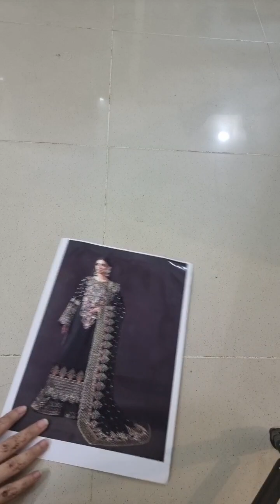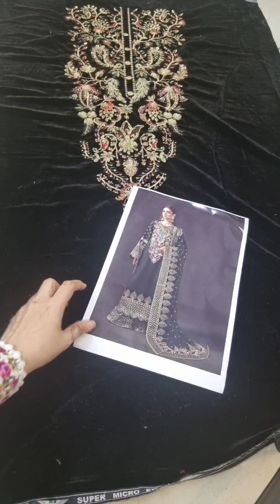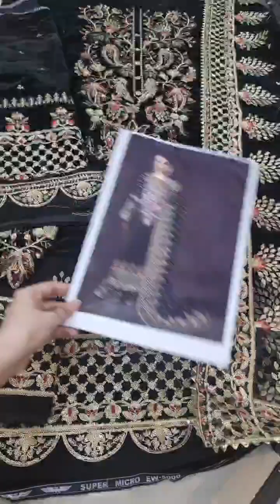Afrozeh Divani The Velvet Edit By Afrozeh 002 Raya 3 Pieces Unstitched Embroidered